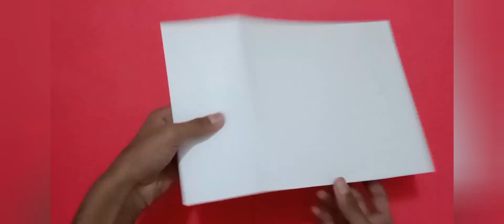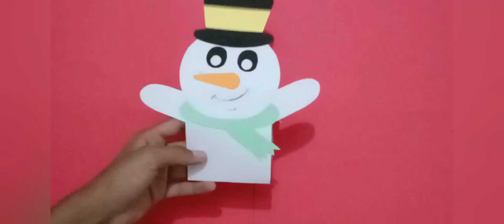how to make a snowman paper puppet#drawing art and RC toys#snowman